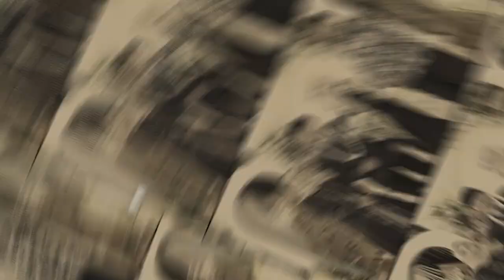NEW BIKANA MUSIC SIDO RONDO LIVE TABAN 17 MEI 2023